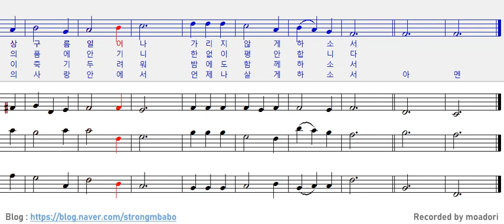새찬송가 60장 영혼의 햇빛 예수님 소프라노